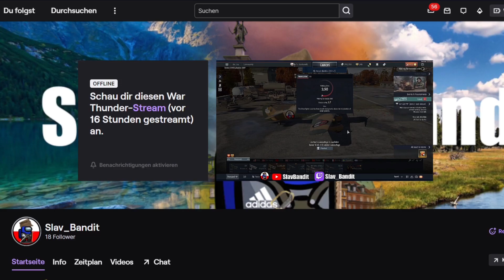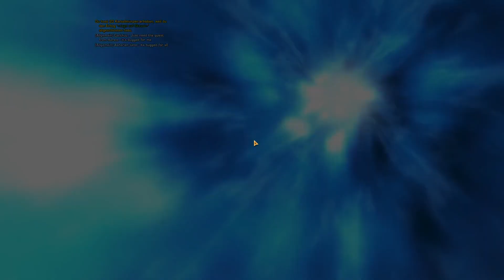Jagdausflug auf der Savrip insel - SWTOR Abenteuer Part 10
Vorbereitung auf Star Wars Outlaws:
Hauptstory vorbei, aber es gibt ja noch Giga Helden Missionen

Meine Specs:
          Razer Deathadder v2 Maus